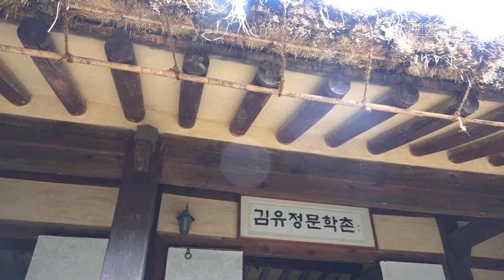[문학관TV:춘천 김유정문학촌] 김유정 생가는 안방과 대청마루, 사랑방, 봉당, 부엌, 곳간으로 이뤄진 전형적인 ㅁ자형태의 한옥입니다.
【 김유정생가 】

1908년 1월 11일 김유정 선생이 태어난 생가는 조카 김영수씨와 금병의숙 제자들에의해 고증되어 복원되었습니다.
생가는 안방과 대청마루, 사랑방, 봉당, 부엌, 곳간으로 이뤄진 전형적인 ㅁ자형태의 한옥입니다.

김유정은 생가가 있는  고향 실레마을에서 태어나 23세 이후 서울에서 귀향하였습니다.
실레마을에서 농촌계몽운동을 한 그의 작품들 대부분은 이 마을에서 머물 때 쓰여졌으며, 작품에 등장하는 배경 또한 실레마을인 경우가 많습니다.

* 작품의 무대가 기념관이 되는 실레마을
김유정문학촌 뜰에 서면, 금병산 자락에 폭 안긴 마을이 한눈에 바라보인다. 멀리 금병산자락 아래 잣나무 숲 뒤쪽은 「동백꽃」의 배경이다. 맞은편 언덕에는 김유정이 움막을 짓고 아이들에게 우리말을 가르친 이한(‘안해’) 터가 있다. 마을 가운데 잣나무숲으로 들어서면 실존인물이었던 「봄봄」의 봉필이 영감이 살았던 마름집이있다. 점순이와 성례를 안 시켜주고 일만 부려먹는데 불만을느낀 ‘나’가 장인영감과 드잡이를 하며 싸우는 모습이 막 눈앞에 그려지는 곳이다. 김유정이 코다리찌개로 술을 마시던 주막터도 남아 있다. 멀리 한들의 할미천에는 산골 나그네(들병이)가 남편을 숨겨두었던 물레방앗간터가 있다. 이들 작품과 함께 ‘총각과 맹꽁이, ‘소낙비’, ‘노다지’, ‘금따는 콩밭’, ‘만무방’, ‘산골’, ‘가을’ 등 12편이 이곳 살레마을을 무대로 한 작품이다. 살레마을 어디에 서 있어도 몽태, 춘호, 근식이, 덕돌이, 덕만이, 점순이 같은 인물들을 만날 것 같다. 살레마을을 내려다보고 있는 금병산(해발 652 m)에는 김유정의 소설 제목을 딴 등산로가 산을 찾는 이들의 발걸음을 소설 속으로 이끈다. 이곳 살레마을은 작가의 생가가 있고, 마을 전체가 작품의 무대가 되는 살아 있는 문학기념관이다. 전국의 많은 문학기념관 중 유일하게 촌(村)자가 붙는 이유가 여기에 있다. (실레마을 안내문, 2018년)

84개 문학관이 가입되어 있는 사단법인 한국문학관협회는 문학관 운영 활성화 및 지역 주민의 문학 향수 기회를 넓히고, 프로그램 상호 공유를 통한 우수 문학 프로그램 개발, 문학관 운영 인력 양성, 문학관 자료의 데이터베이스화 및 홈페이지 개설을 통한 전국 문학관 홍보 및 협력 네트워크 운영을 목적으로 지난 2004년 04월 설립 되었습니다.

[ 협회사업 ]

1. 문학관운영을 위한 지원사업

2. 지역주민의 문학 향수 기회 확대

3. 우수프로그램 상호교류

4. 문학관 운영 인력 양성을 위한 워크숍 개최

5. 문학관 소개 자료 및 홍보물 제작

6. 문학관 건립을 위한 지원 사업